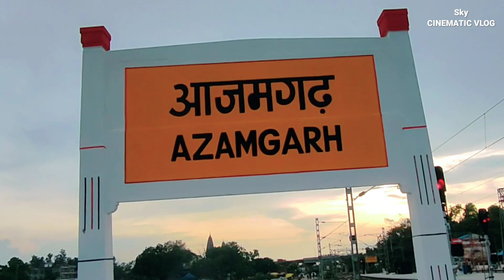Azamgarh Uttar Pradesh🌇आजमगढ़ रेलवे स्टेशन🚉पर हो रहे विकास कार्यों का न्यू अपडेट🔥